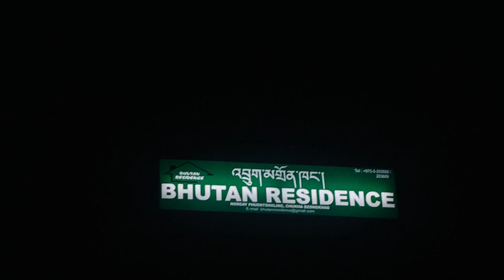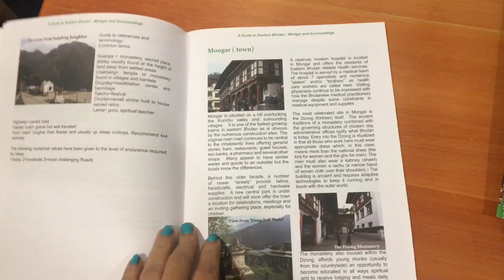BHUTAN PART -1 | 8 Days 7 Nights | Day 1&2 | Swathi Parthasarathy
Hi,

In this video i am sharing my experience on the trip  which i went last week "BHUTAN" along with my family and friends.

Also please leave a comment on which video you want to see next.

Swathi

Please do not use any photographs or content without checking with me.